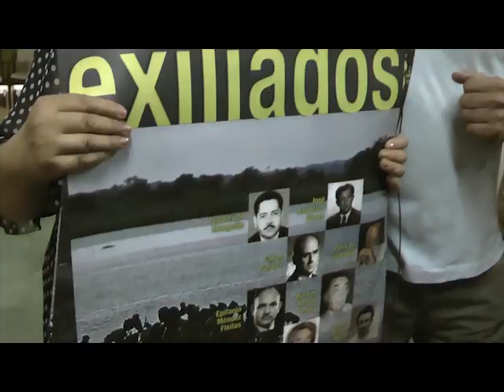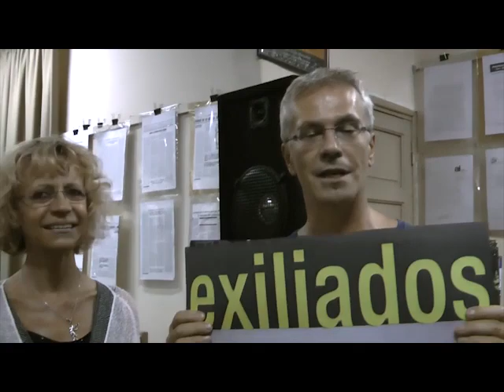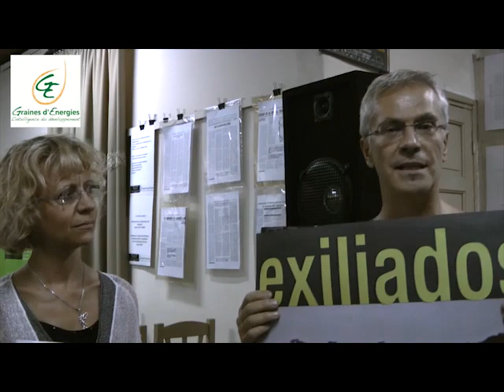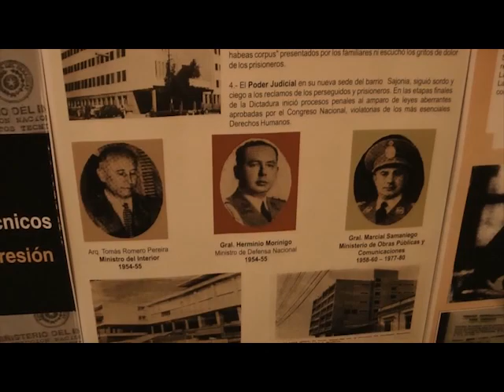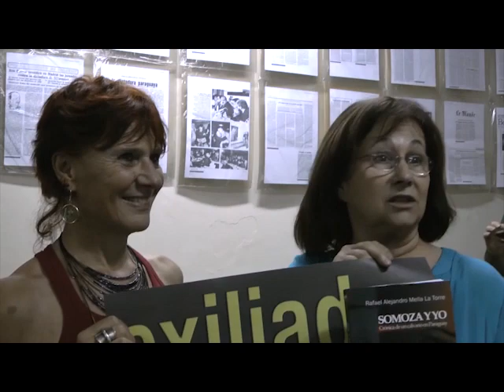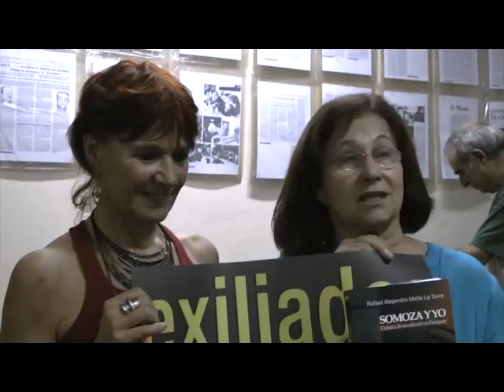Graines de Energies en Paraguay - Visita al Museo de las Memorias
oportunidad a todos y a los amigos de Francia que nos apoyan en la actualidad.